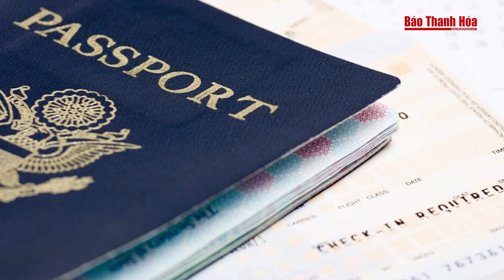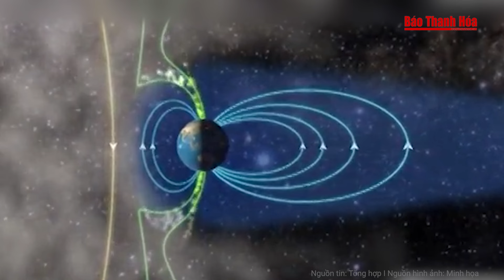Vụ án Việt Á: Mở phiên tòa phúc thẩm, ông Nguyễn Thanh Long có được giảm án?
TAND Cấp cao tại Hà Nội sẽ mở phiên phúc thẩm xem xét đơn kháng cáo của cựu Bộ trưởng Bộ Y tế Nguyễn Thanh Long cùng 12 bị cáo trong “đại án” xảy ra tại Công ty Cổ phần Công nghệ Việt Á (Công ty Việt Á).